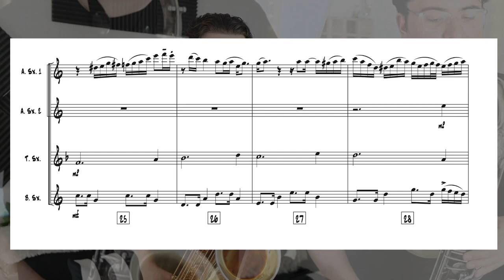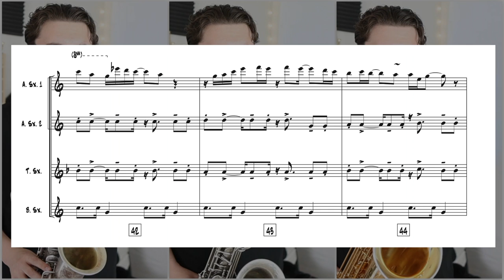Dolphin Shoals Sax Quartet (with Sheet Music)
I arranged and performed dolphin shoals for saxophone quartet!

This was originally going to be part of my album "Video Game Music but It's a Sax Quartet", unfortunately I couldn't get the rights to release commercially, so for now it will live on YouTube. I released the video originally on my channel "@arcadebops but thought it would be fun to share a score video here on my personal channel. Lmk if you like this kind of video and I'll post more scores from the album!